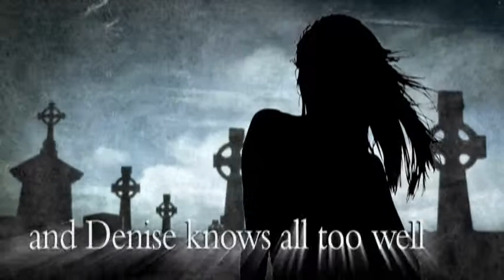Video Trailer for First Drop of Crimson